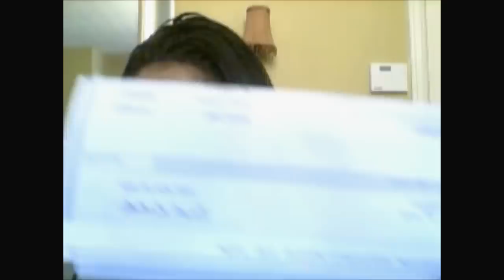W@H Job Pays up to $24 per hour + Free Amazon Gift Cards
High Paying Work at home Jobs